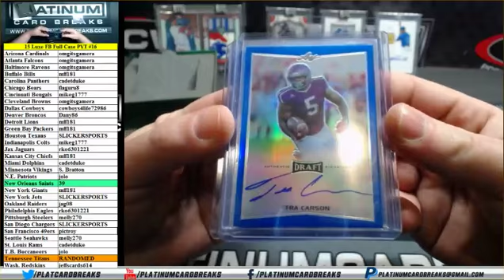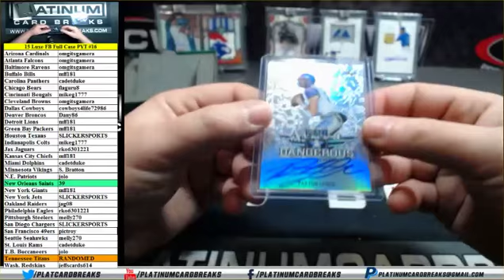scooter Personal Box 2016 Leaf Metal Draft Football